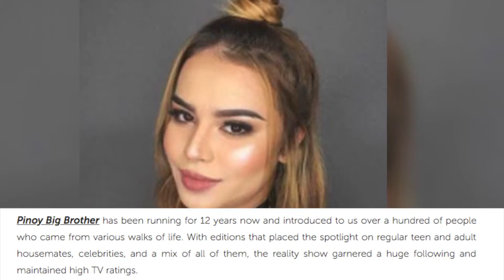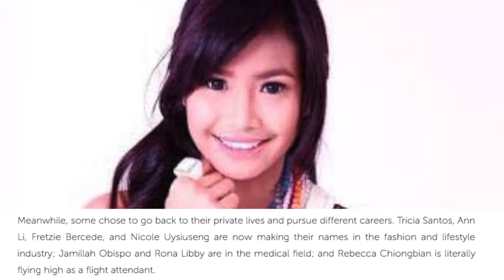TEENAGERS NO MORE The Pinoy Big Brother are all grown up now!